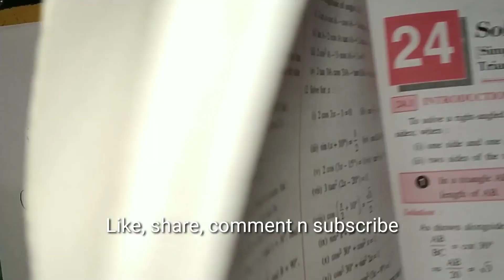Solution of Right Triangles Ch24 Selina publication class 9th ICSE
Link for 3rd part

# Selina publication
ICSE Mathematics
ICSE 9th class
right Triangles